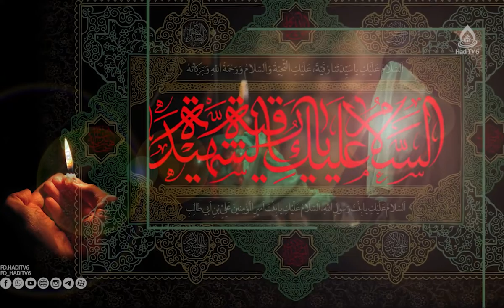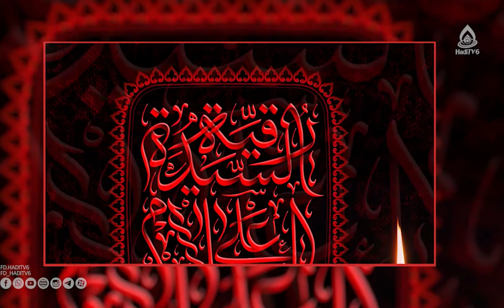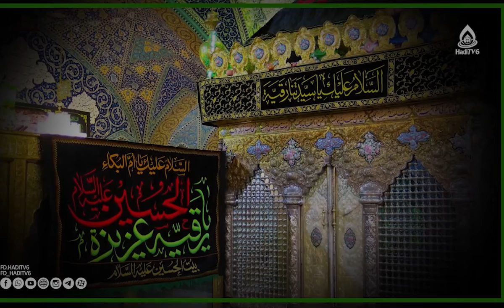نریشن شهادت حضرت رقیه سلام الله علیها (روز سوم محرم)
شهادت حضرت رقیه (س)
نریشن خوان: محمدباقر عطایی